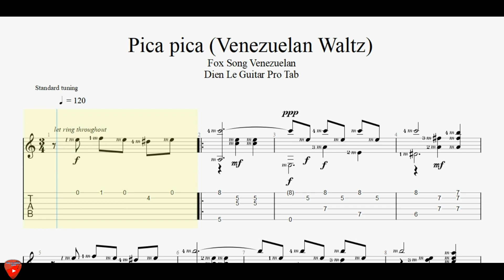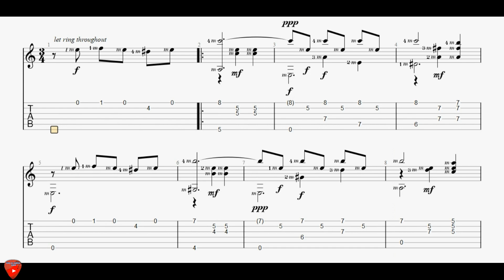Pica pica (Venezuelan Waltz) - for Guitar Classical with TABs